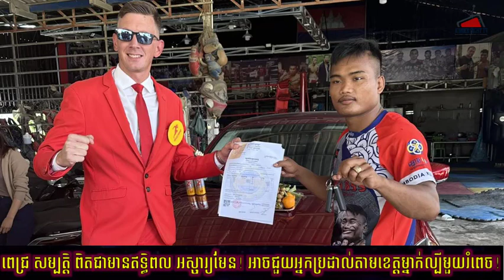ពេជ្រ សម្បត្តិ ពិតជាមានឥទ្ធិពល អស្ចារ្យមែន!​ អាចធ្វើអោយអ្នកប្រដាល់តាមខេត្តម្នាក់អោយល្បីមួយរំពេច